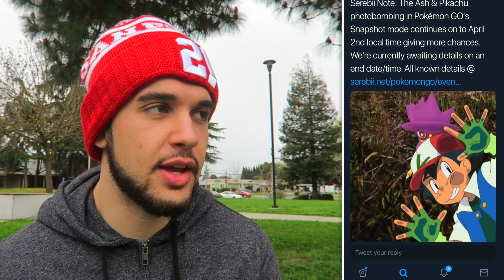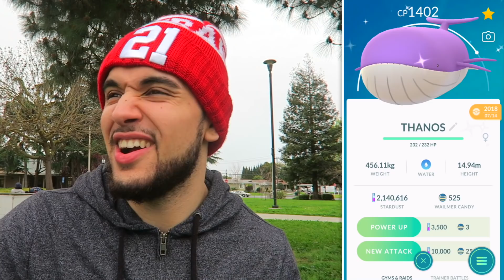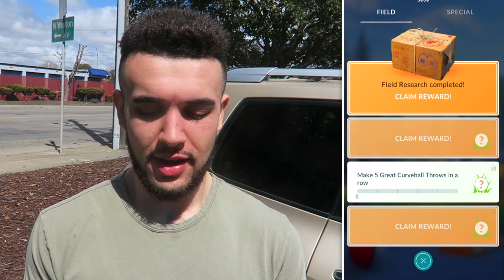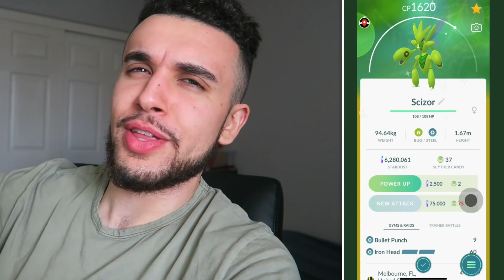THIS WILL NEVER HAPPEN AGAIN! (Pokémon GO)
This will NEVER happen again! This Pokémon GO adventure includes Shiny Ash Hat Pikachu, Scyther, and Scizor, new Origin Forme Giratina Raids, Research Breakthrough, and more! Do you have any of these new shiny Pokémon? What's your best Origin Forme Giratina? Let me know! Enjoy!